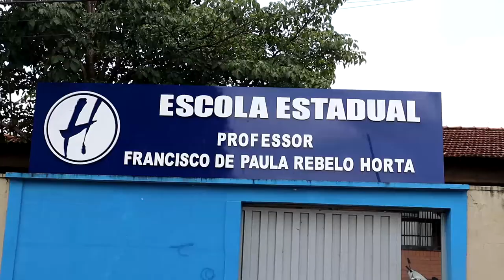ATENÇÃO ESTUDANTES! SAIBA TUDO SOBRE A REDAÇÃO DO ENEM COM A PROFESSORA DERCI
| PIUMHI |
O ENEM JÁ COMEÇA NESTE FIM DE SEMANA, POR ISSO NOSSA REPORTAGEM CONVERSOU COM A PROFESSORA DE PORTUGUÊS E REDAÇÃO, DERCI MARCIANA, QUE EXPLICOU TUDO SOBRE A PROVA E DEU DICAS PARA OS ESTUDANTES SE CONCENTRAREM E MANDAREM BEM NA PROVA!